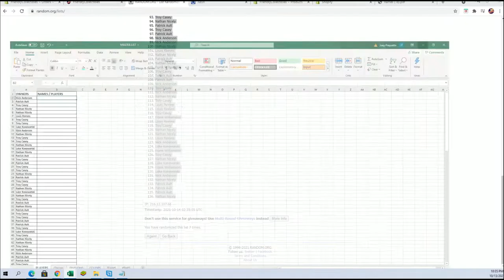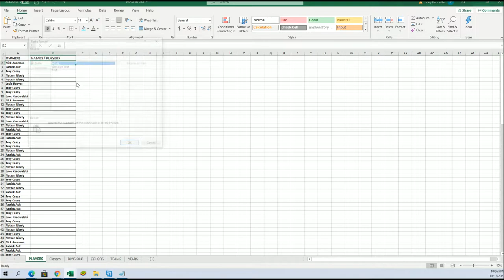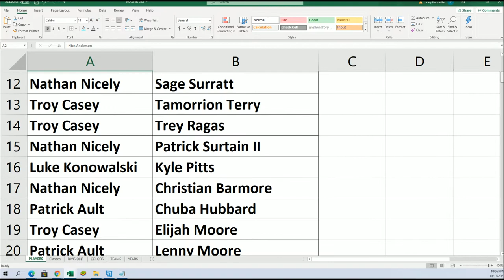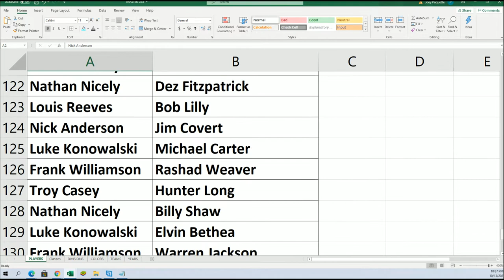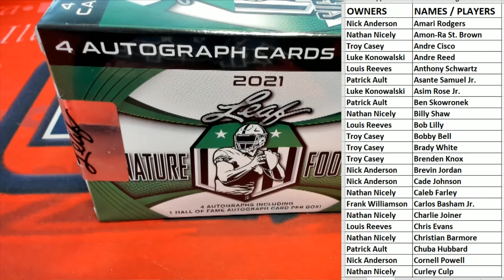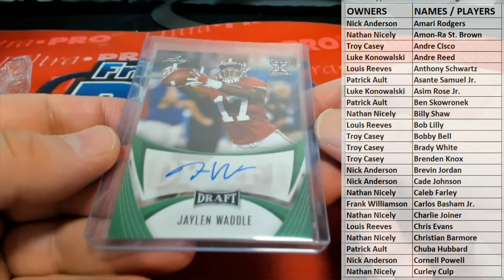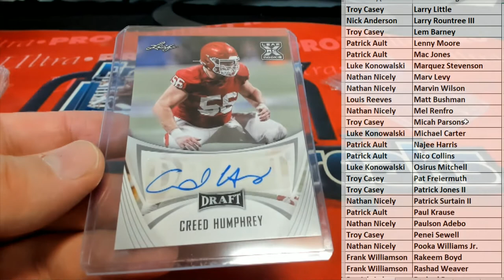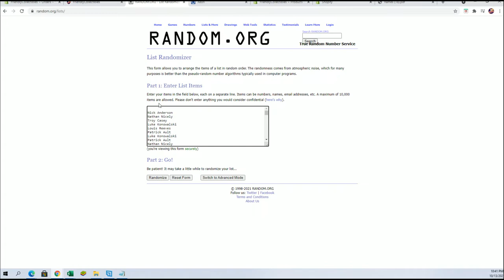2021 Leaf Signature Football BLASTER ID 21LEAFSIGFBBLAST635